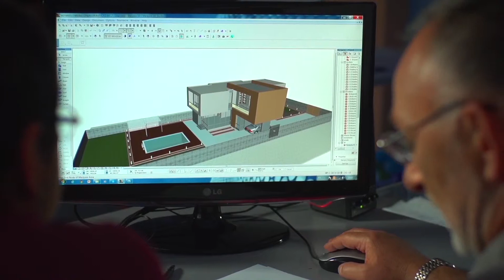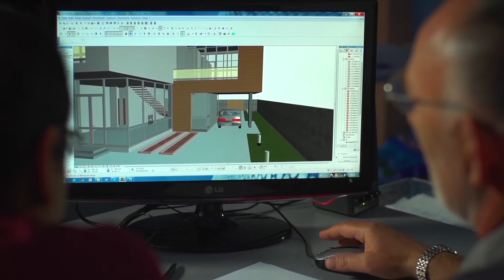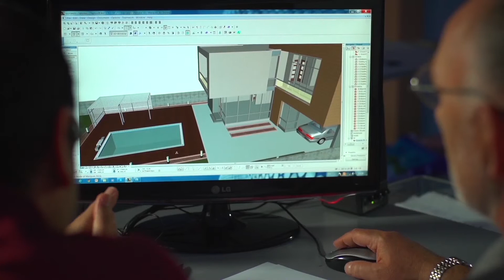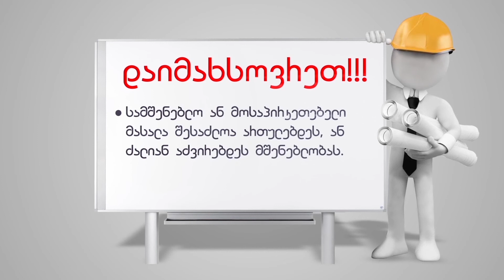გადაცემა "სახლი" _ PLANETperfecto, პროექტის წარდგენა